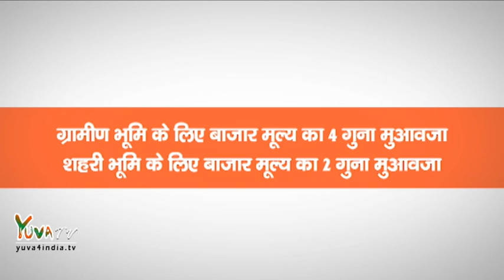Land Acquisition Bill will boost agricultural infrastructure & help farmers.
"सशक्त भाजपा सशक्त भारत"
साथ आएं - देश बनाएं।

भाजपा के सदस्य बनें, मोबाइल से निशुल्क डायल करें 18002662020